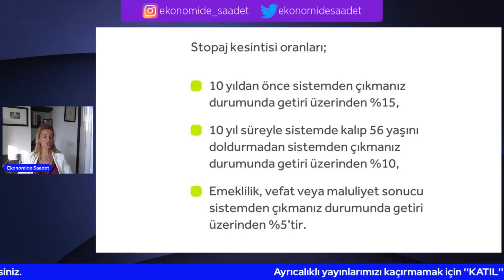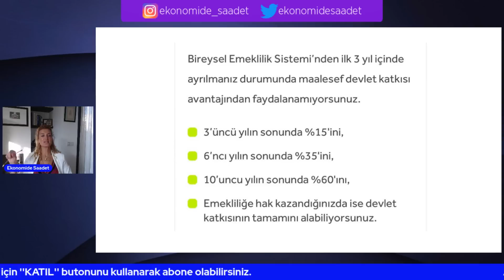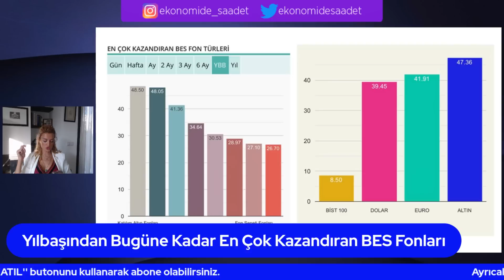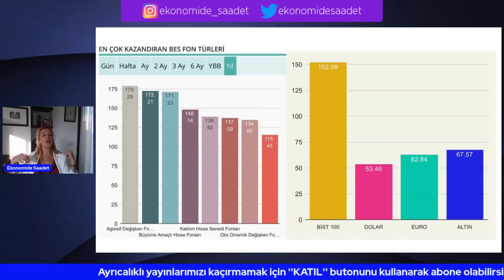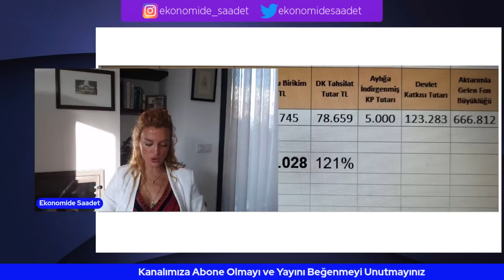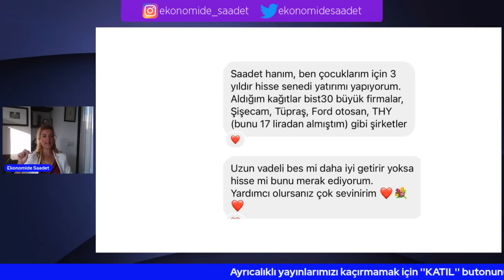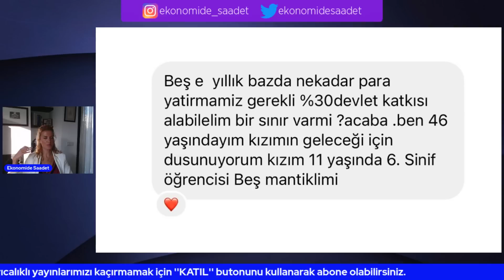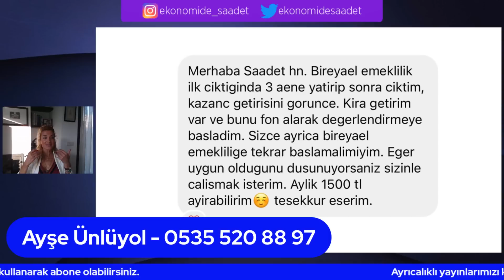%30 KAZANMANIN EN ETKİLİ YOLU BİREYSEL EMEKLİLİK NEDİR? NEDEN YAPTIRMALISINIZ?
BİREYSEL EMEKLİLİK YAPTIRMAK VE TÜM SORULARINIZ İÇİN AYŞE ÜNLÜYOL: 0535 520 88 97